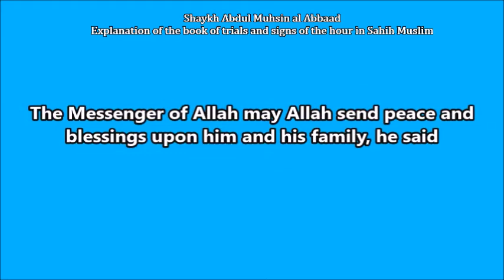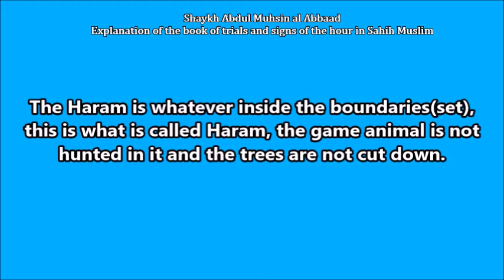Proof of Prophethood: the expansion of Madinah - Shaykh Abdul Muhsin al Abbaad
Translator: Alex Rwahwire